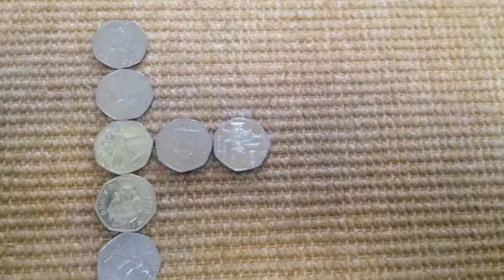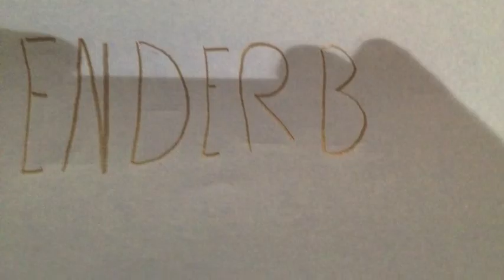orleans park school art homework 2014 luke dale-enderby 9e starry eyed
the same as before just with the music this time